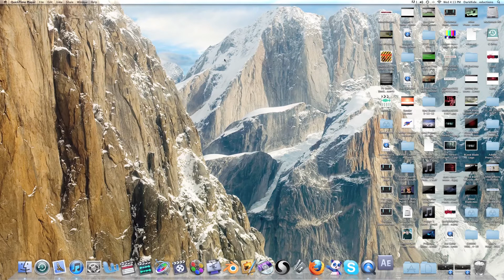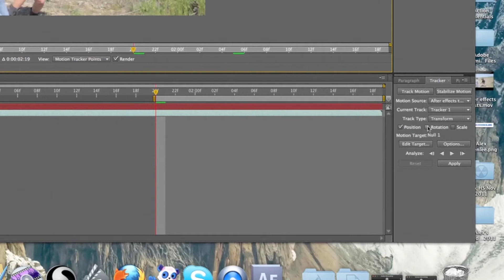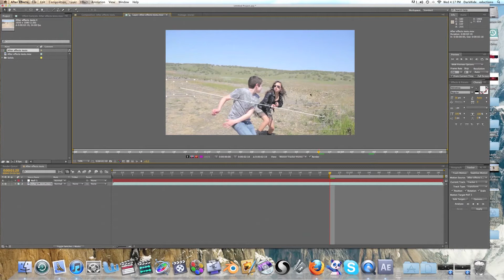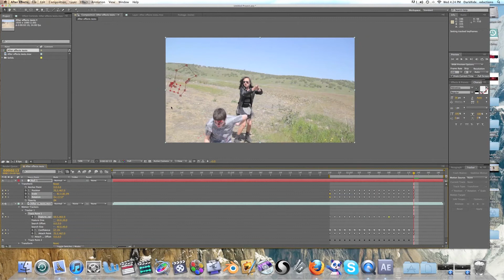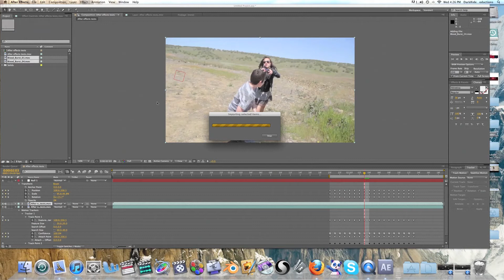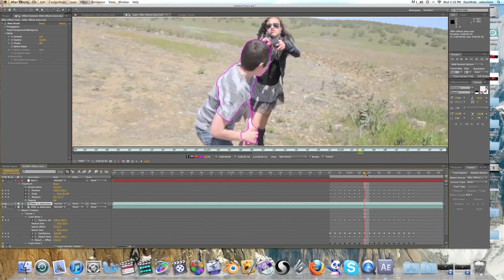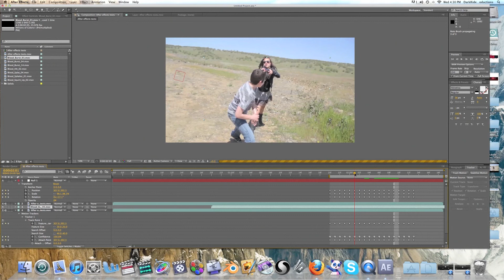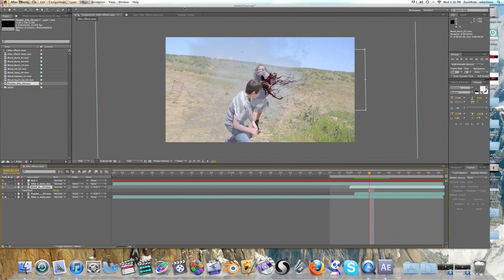After Effects CS5.5: Blood Hit and Rotoscoping Tutorial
Learn how to use the Roto brush and action essentials in Action Essentials.